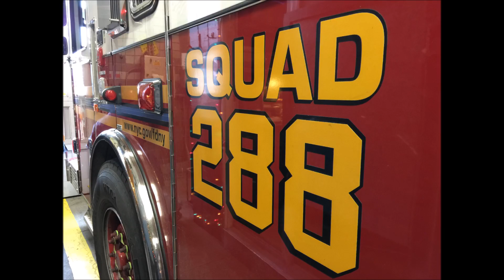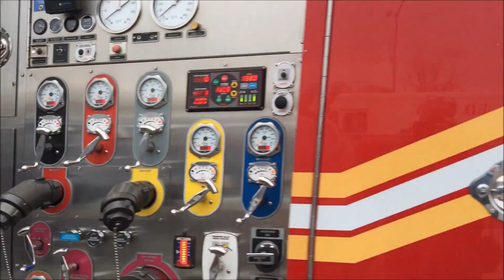FDNY SQUAD 288 GOING OUT FOR LUNCH FROM IT'S FIRE HOUSE IN MASPETH AREA OF QUEENS, NEW YORK CITY.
HERE YOU WILL SEE FDNY SQUAD 288 GOING OUT FOR SOME LUNCH FROM IT'S FIRE HOUSE IN THE MASPETH AREA OF QUEENS IN NEW YORK CITY.  A SPECIAL THANK YOU GOES OUT TO THE FIRE FIGHTERS FROM FDNY SQUAD 288 FOR ALLOWING US TO FILM THEIR GREAT RIG TODAY!  GOD BLESS ALWAYS!